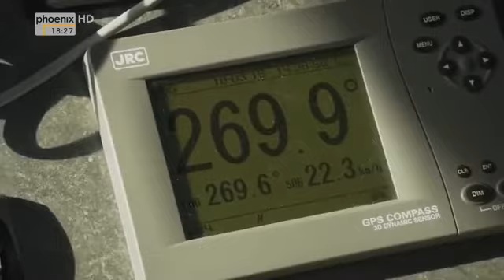DOKU: Made in Mecklenburg - 10 Schiffe für Viking [Deutsch HD]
Sechs weiße Traumschiffe verlassen die Neptun Werft pro Jahr. Der Film begleitet den Bau der "Viking Mimir", vom Setzen der ersten Stahlplatte bis zur Probefahrt. Die Männer arbeiten Hand in Hand, Stunde um Stunde, bis endlich die Schlepper die "Viking Mimir" vom Dock an den Kai ziehen können. Wenn die erste Probefahrt auf dem Plan steht, geht es ums Ganze. Wird der Motor die Leistung erbringen? Ist an Bord alles so, wie es soll? Das Schiff wird von oben bis unten durchgeprüft. Der Bauleiter Bernd Kölbl steht unter Hochdruck, wenn das 25-Millionen-Schiff Richtung Cuxhaven schippert.
Schwankende Schiffsböden baumeln von der Hallendecke, ein 135 Meter langes Schiff gleitet aus der Halle: Kranfahrer wie Ingo Krüger arbeiten seit 40 Jahren auf der Neptun Werft und sind noch immer mit Feuereifer dabei. Kollege Sven Mertel, der sich grade auf die Meisterprüfung vorbereitet, kriecht mit hochrotem Kopf durch den Rumpf, er muss die Abwasseranlage richten: "Das ist kein Stress. Das ist Schiffbau!", lacht er.
Der Mann muss es wissen: Sechs weiße Traumschiffe verlassen die Neptun Werft pro Jahr. "die nordreportage" begleitet den Bau der "Viking Mimir", vom Setzen der ersten Stahlplatte bis zur Probefahrt.
Die Männer arbeiten Hand in Hand, Stunde um Stunde, bis endlich die Schlepper die "Viking Mimir" vom Dock an den Kai ziehen können. Ein Schiff mit einem Gewicht von 1.400 Tonnen gleitet dann durch die Warnow. Wenn die erste Probefahrt auf dem Plan steht, geht es ums Ganze. Wird der Motor die Leistung erbringen? Ist an Bord alles so, wie es soll?
Das Schiff wird von oben bis unten durchgeprüft. Der Bauleiter Bernd Kölbl steht unter Hochdruck, wenn das 25-Millionen-Schiff Richtung Cuxhaven schippert. Jetzt zeigt sich, ob in sieben Monaten Arbeit ein Flusskreuzfahrtschiff entstanden ist, das seine Passagiere sicher und wohlbehalten über die Flüsse tragen wird.